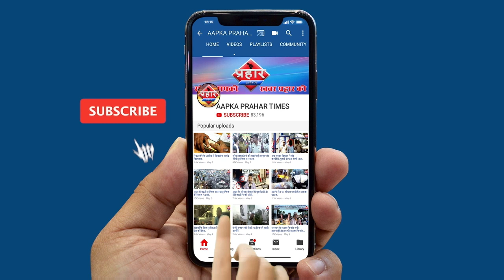मुम्ब्रा में पानी के एक एक बून्द के लिए तरसते लोग||Aapka Prahar Times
मुम्ब्रा में पानी के एक एक बून्द के लिए तरसते लोग
कई इलाको में नहीं आरहा है पानी
पानी के किल्लत से परेशां है लोग